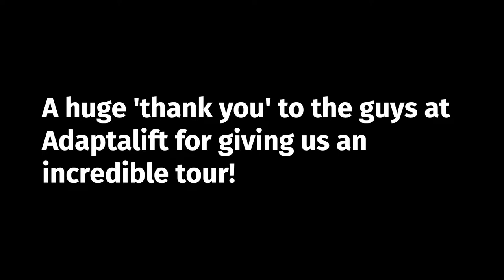Inside the Workshop with Charlee Jay Alaba | Motor Mechanic at Adaptive Australia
Meet Charlee Jay Alaba, a skilled motor mechanic from the Philippines, as he gives us a tour of Adaptive's workshop in Arndell Park, New South Wales. Charlee walks us through various parts of the workshop, from new trucks straight from the factory to the prep area, and shows us the process of getting vehicles ready for customers. Watch as Charlee proudly introduces his workmates, shares his favorite spots in the workshop, and expresses his gratitude for the opportunity to work with Adaptive in Sydney. Discover the team spirit and dedication that drive Adaptive’s success.

Chapters:

00:00 – Introduction to Adaptive’s Workshop
00:30 – Prep Area for New Trucks
01:07 – Meeting Charlee’s Colleagues
02:10 – Fabrication and PDI Areas
03:08 – Rental Truck Refurbishment and Paint Booth